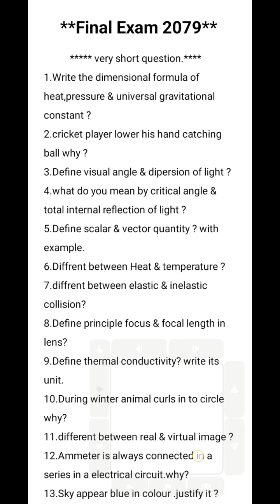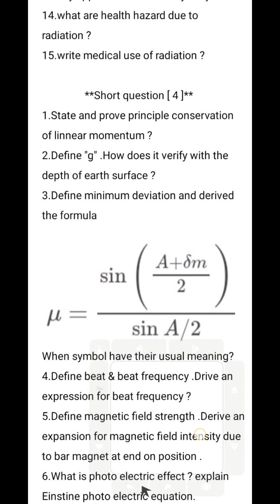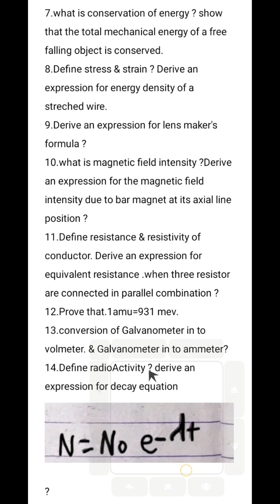Physic Model questions.for final exam 2079.@Ctevt Group all questions collections.🇳🇵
Physic model questions .
channel: Ctevt Grops.
submitted by:- manish yadav